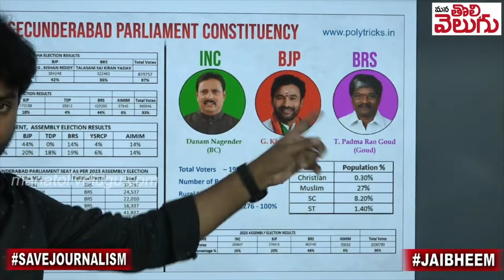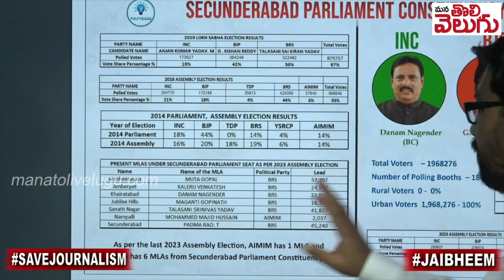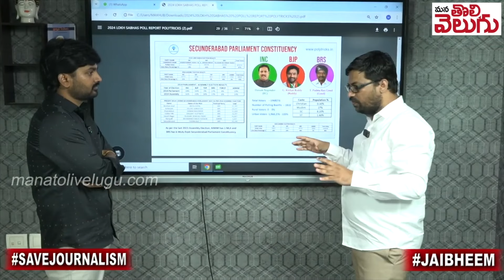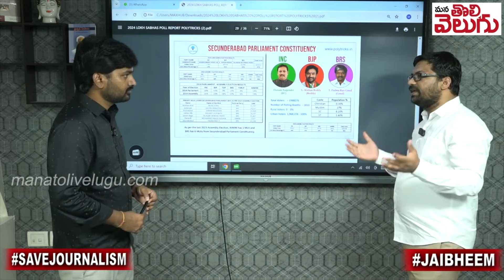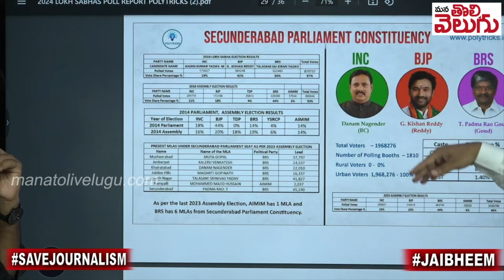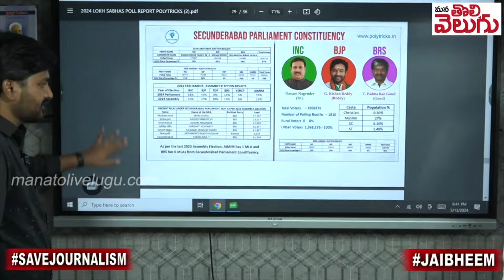సికింద్రాబాద్ లో కిషన్ రెడ్డి గెలిచినా? | Psephologist Prashanth Analysis On Secunderabad Seat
సికింద్రాబాద్ లో కిషన్ రెడ్డి గెలిచినా? | Psephologist Prashanth Analysis On Secunderabad Seat | Mana Tolivelugu